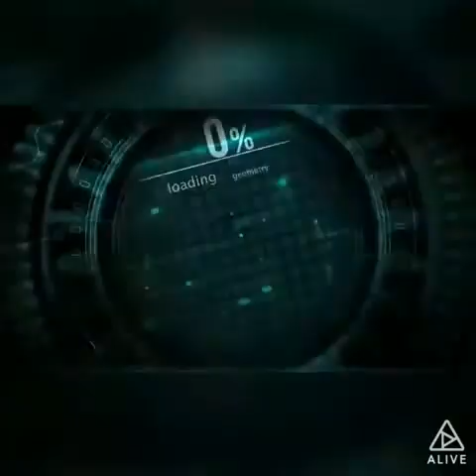power sharing class 10 civics chapter 1 explained (Tamil)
In this video I explained about power sharing. Plz tell your feedback in comment box